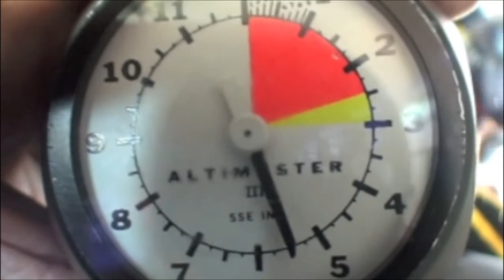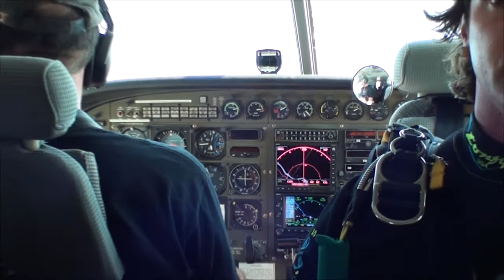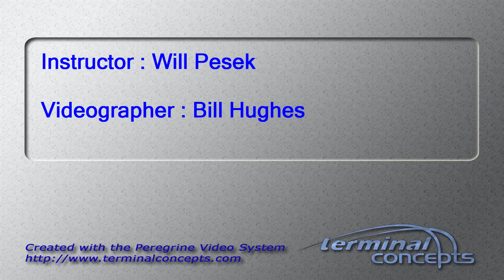Marina Sargu 's Tandem skydive!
Marina Sargu 's tandem skydive on Thursday, August 30, 2012 with Will Pesek.